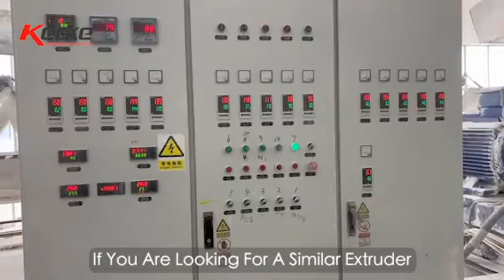Na2So4 Filler Extrusion Line - Kerke (Wanplas Group)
This line is a double-stage KTE/SE-75/180 extruder for Na2So4 Filler making. The Na2So4 Filler is mainly used in ABA film applications, we have full experience in this filler production, and we can provide from formula to you if you buy the machine from us.